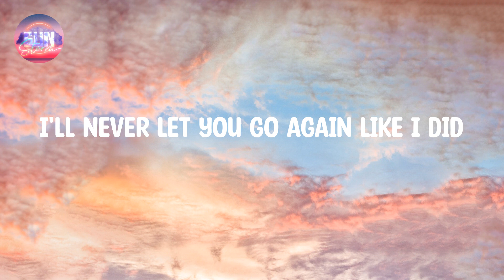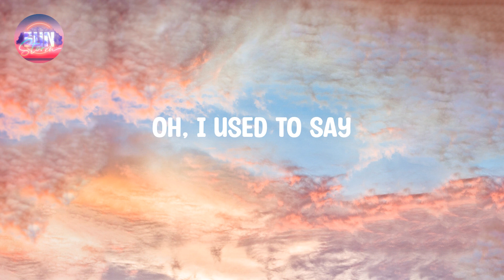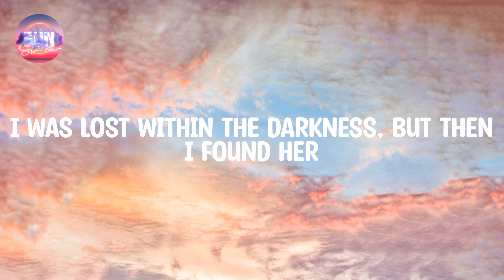Stephen Sanchez - Until I Found You (Lyrics)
🎙️  By: Stephen Sanchez